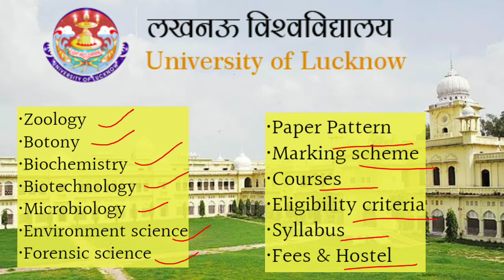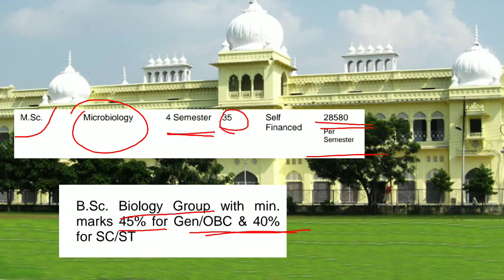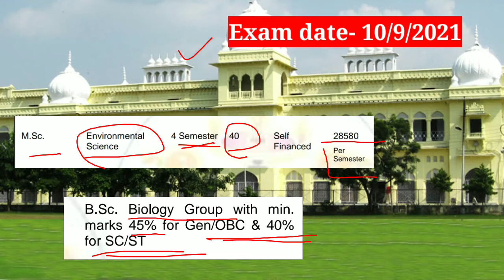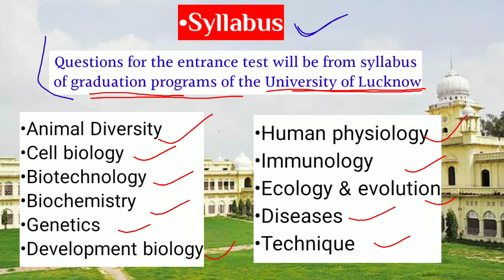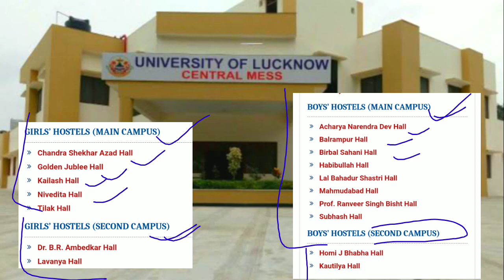Lucknow University Msc Entrance all you need to know paper pattern, syllabus, seats etc.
🙏Hello, Everyone
Myself Kritika.
Now we start lucknow university msc , paper pattern, marking scheme, syllabus, course,fees Hostel in discuss about.

So join now👉👇
Link in Telegram Group 👇

Complete paper solution BHU M.sc Zoology Entrance Exam Paper Solution 2018..

M.Sc Zoology Entrance Exam Questions paper
(2018) PDF. 👇